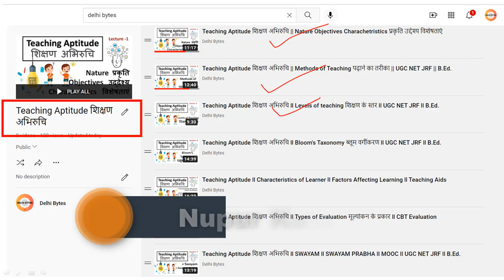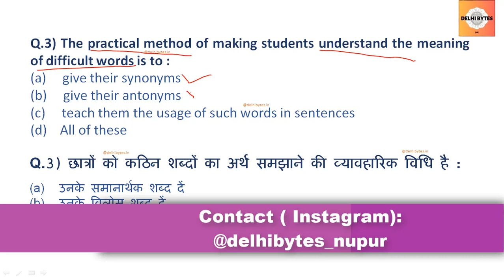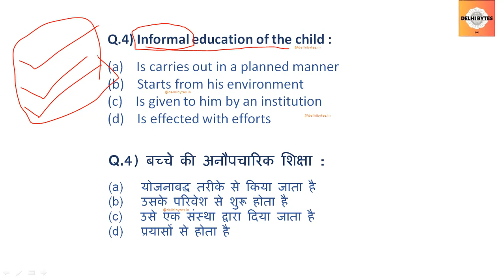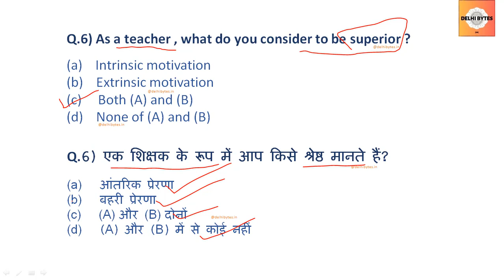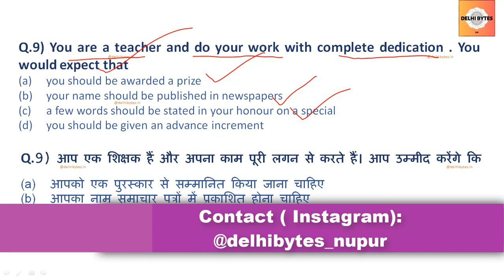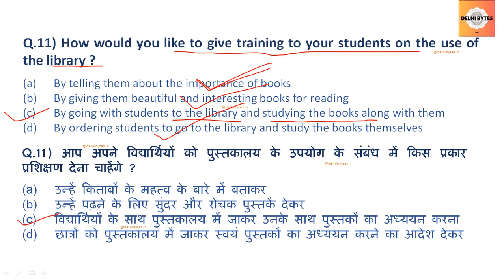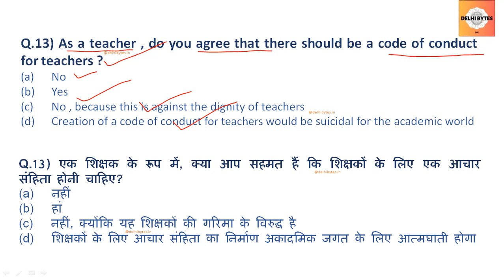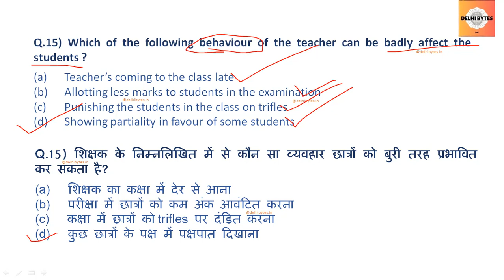Teaching Aptitude शिक्षण अभिरुचि ll Question Practice Set- 20 ll UGC NET JRF ll B.Ed.